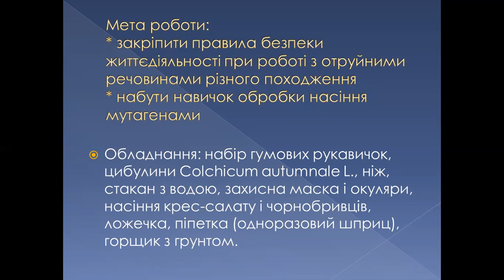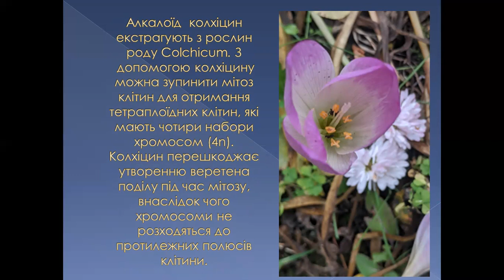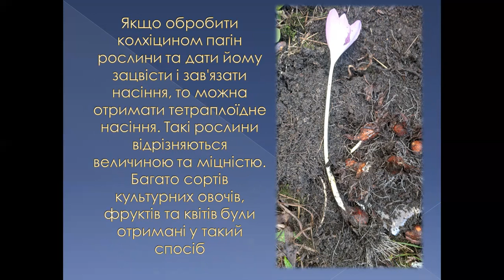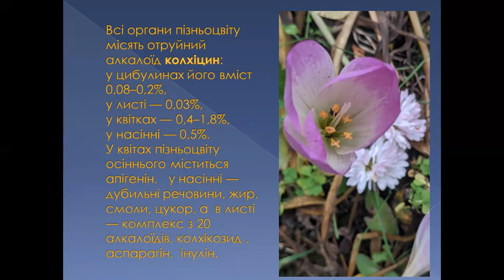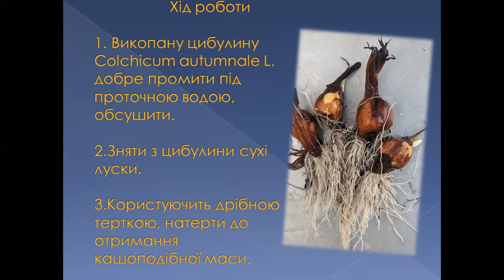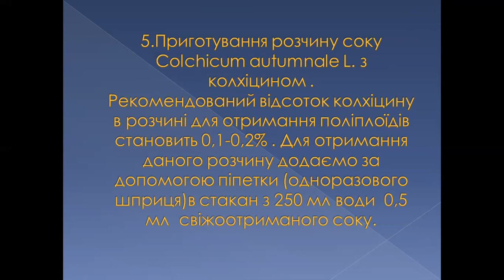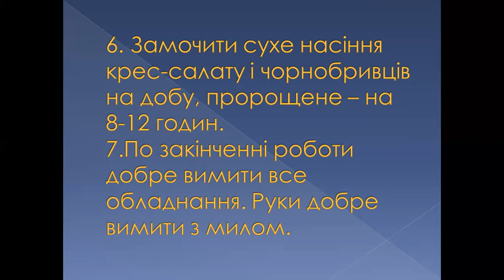Практичне заняття: Обробка насіння хімічними мутагенами.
Практичне заняття: Обробка насіння хімічними мутагенами (колхіцином). Для вихованців гуртків еколого-біологічного профілю і тих, хто цікавиться селекцією рослин. Навчальні відеоуроки та практичні роботи відповідно до навчальних програм.